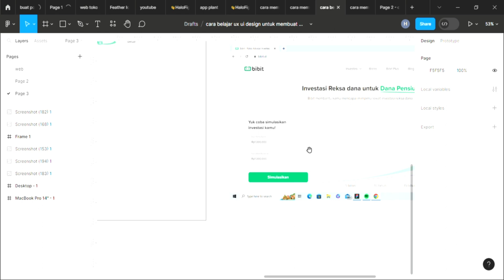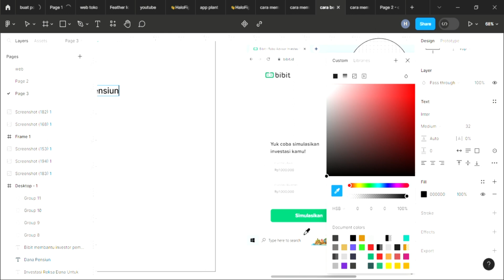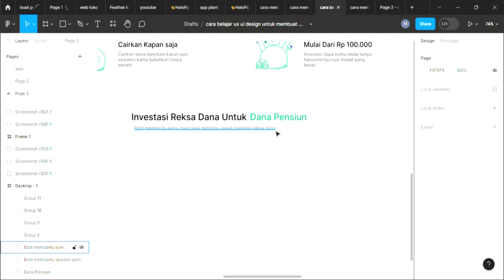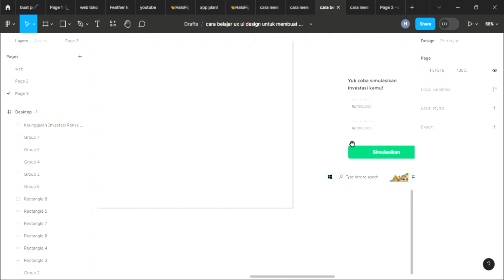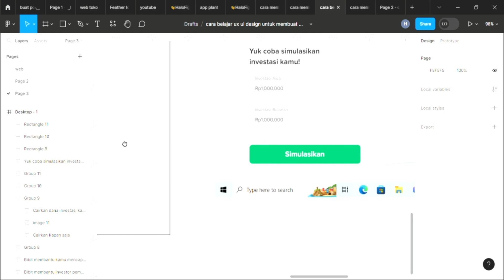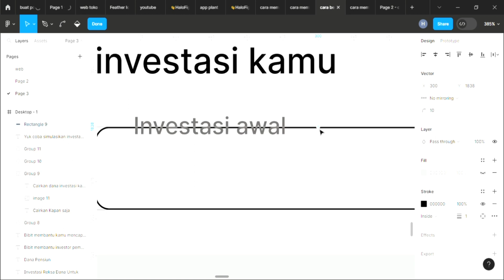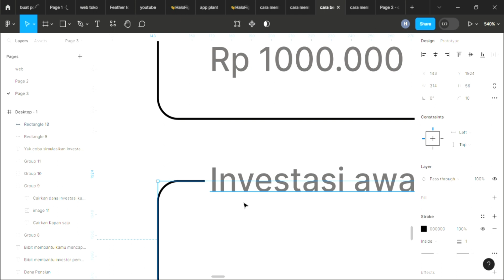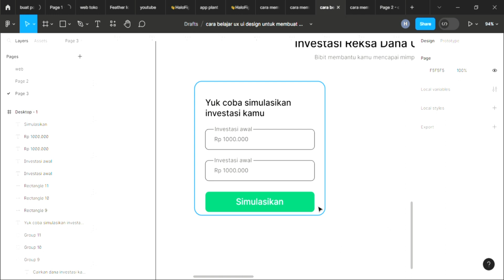cara membuat desain website bibit di figma part 7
untuk video part 7 ini kita akan mulai lanjut membuat website bibit

Silahkan di tonton video lainnya dasar dasar belajar design uxui, icon, dan ilustrasi dari basic sampai pro